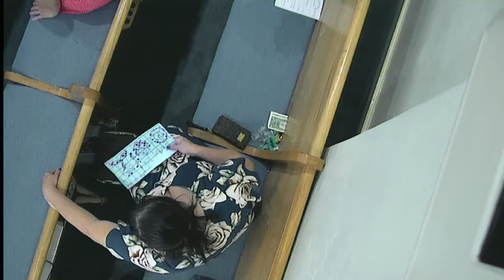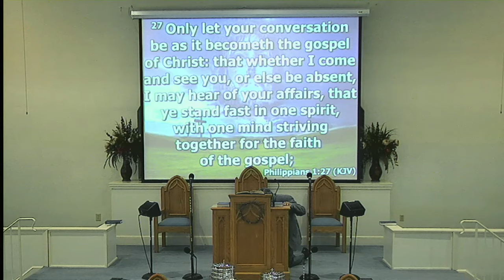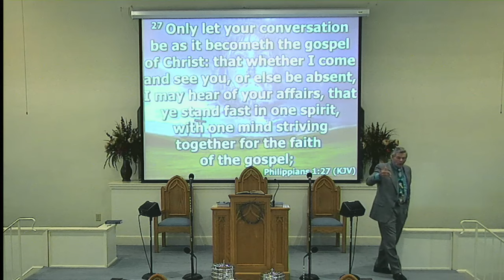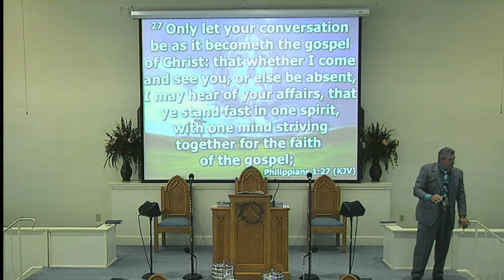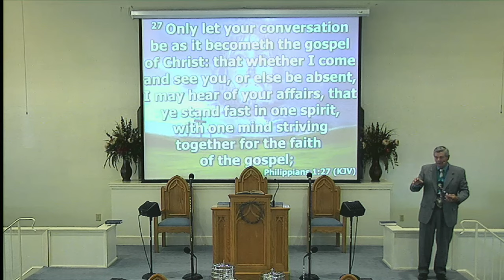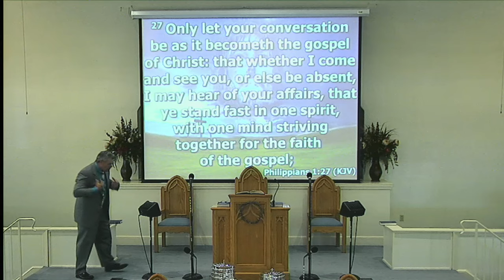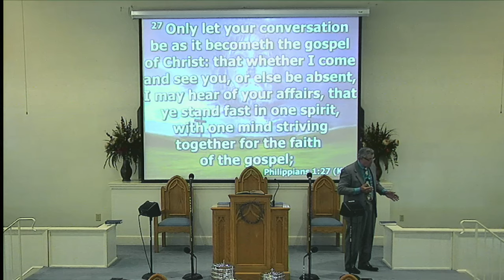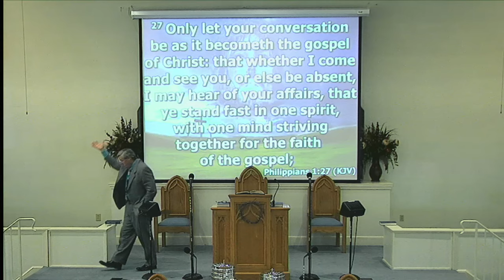Sunday Morning Service August 04 2019 Speaker Is Brother Dennis Wimmer !!!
Grundy Church Of CHRIST Sunday Morning Service August 04 2019 Speaker Is Brother Dennis Wimmer !!!